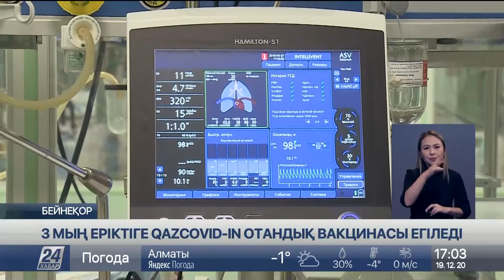Үш мың еріктіге Qazcovid-in отандық вакцинасы егіледі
Елде тақауда үш мың еріктіге отандық QazCovid-in вакцинасы егіле бастайды.